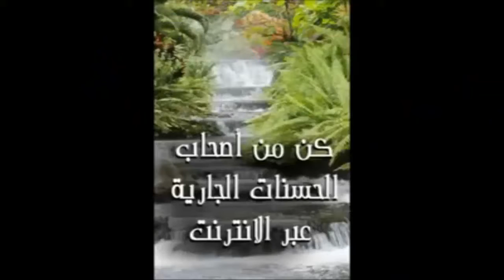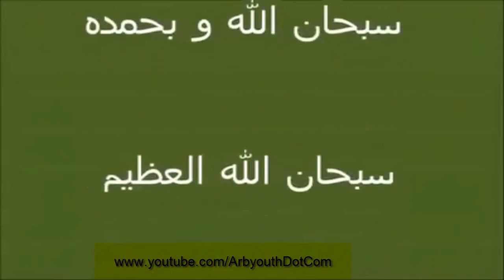فديو رائع مؤثر فيه العبره للإنسان اتحداك إن لم تنشره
برجاء الإشنراك في القناه و زياره صفحتنا